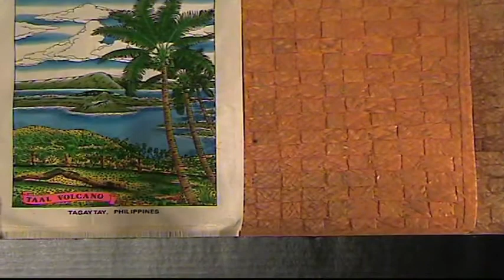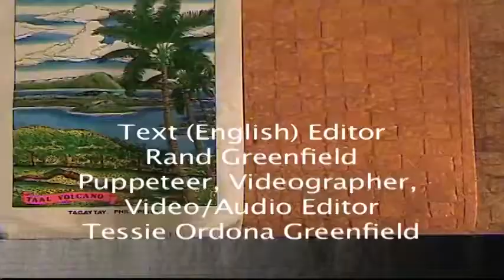Juan Tamad in English by Puppetnettes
A Philippine folktale about Juan Tamad (lazy) who always gets in trouble.  A Tagalog version of the same name is available from this channel.  Also, learn Tagalog (Pilipino language) weekly starting Nov. 23, 2018.  For easy access, click on PLAYLIST for categories.